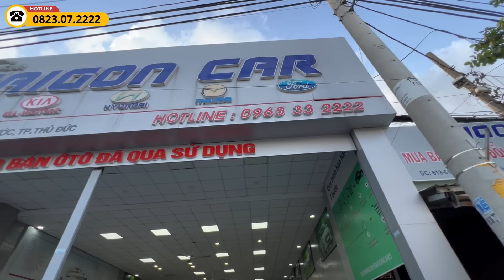Mazda CX8 Siêu Lướt 15.000Km, Đẳng Cấp Xe Chủ Tịch Tại Showroom Sài Gòn Car | Báo Giá Ô Tô Cũ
Mazda CX8 Siêu Lướt 15.000Km, Đẳng Cấp Xe Chủ Tịch Tại Showroom Sài Gòn Car | Báo Giá Ô Tô CũSÀI GÒN CAR tự hào là đơn vị kinh doanh xe oto đã qua sử dụng có kinh nghiệm lâu năm trong nghề.
- SÀI GÒN CAR giúp quý khách hàng định giá và chia sẻ các thông tin hữu ích về xe đã qua sử dụng
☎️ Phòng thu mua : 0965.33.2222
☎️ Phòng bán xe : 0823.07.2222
Giờ làm việc : 7h00 - 21h00 các ngày trong tuần
𝘼𝙙𝙙 : 𝟲𝟭𝟯 𝙌𝙇 𝟭𝟯 𝙃𝙞𝙚̣̂𝙥 𝘽𝙞̀𝙣𝙝 𝙋𝙝𝙪̛𝙤̛́𝙘, 𝙏𝙋 𝙏𝙝𝙪̉ 𝘿𝙪̛́𝙘
( Cách Ngã tư Bình Phước 800m hướng về SG )